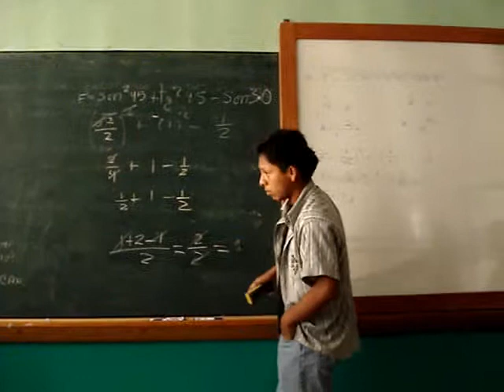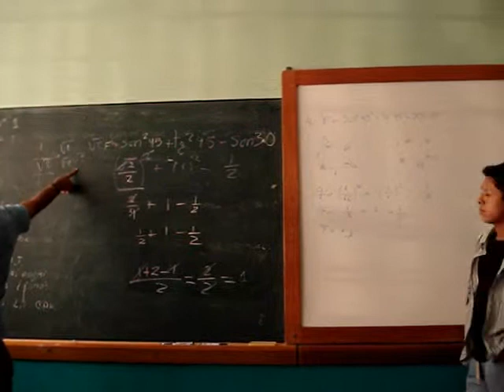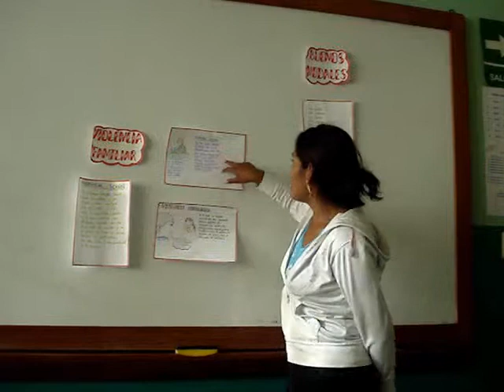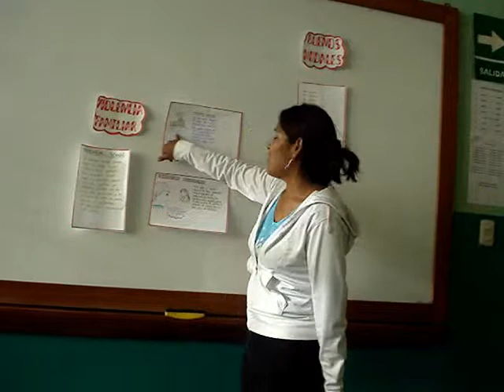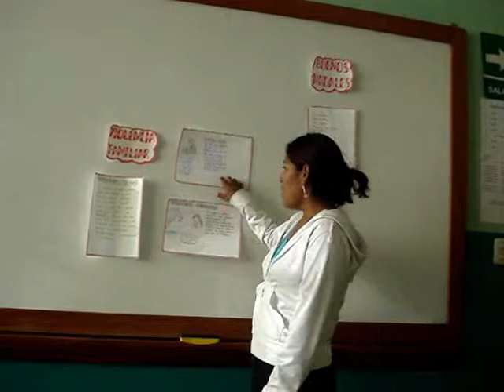Computacion I Semestre (IST-JCM)-Samegua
Las Exposiciones